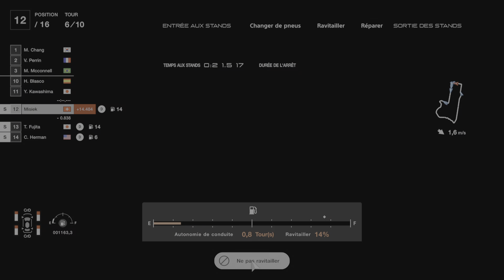🤷 10ème Gran Turismo 7_20241127235059